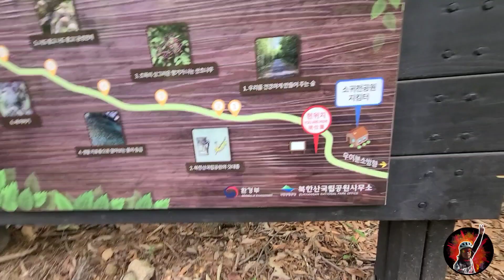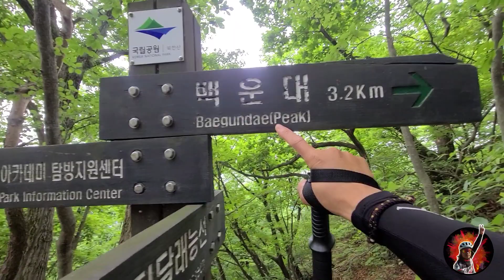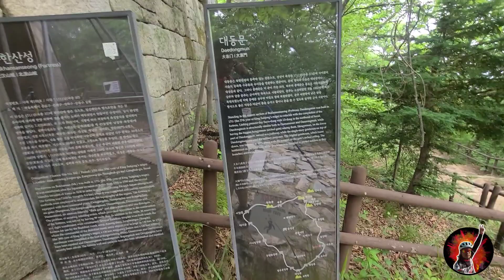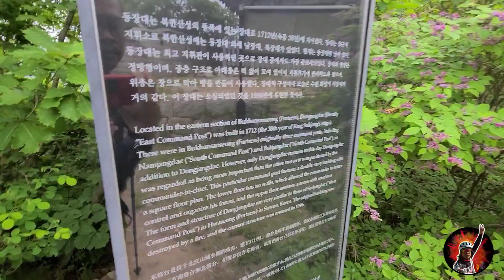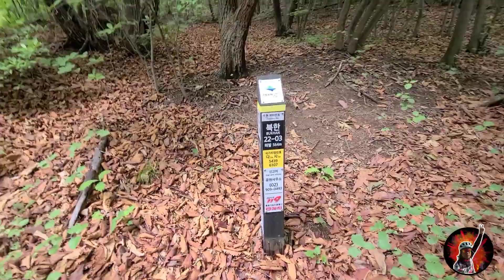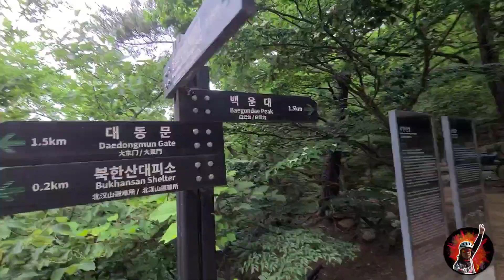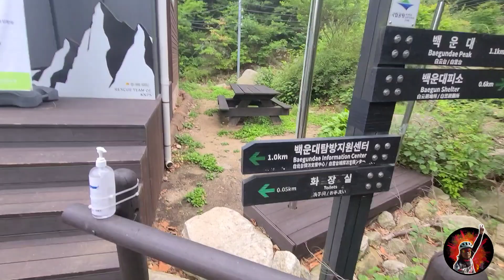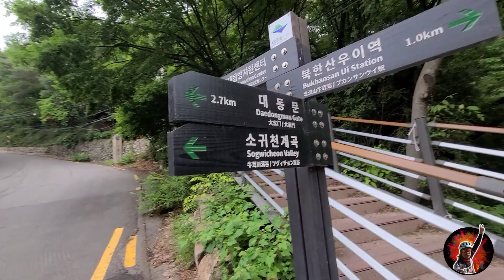Hiking at BukhanSan (Bukhan Mountain 836.5 masl (2,744 ft) Highest Mountain in Seoul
ge! akyat bundok!